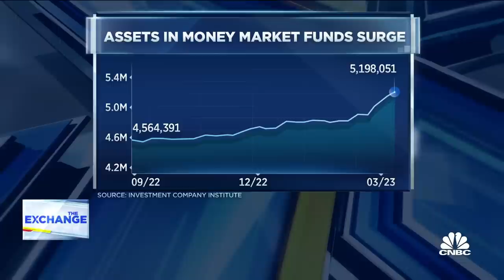Lending standards may change in response to deposit fears, says Santander's Stephen Stanley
CNBC’s Steve Liesman,and Stephen Stanley, chief US economist at Santander, joins 'The Exchange' to discuss dislocations in the market, the Fed's plan to drain excess liquidity, and the impact of bank failures on regional banks.